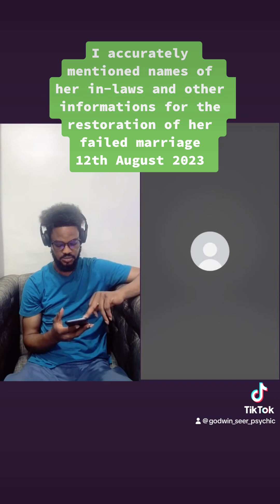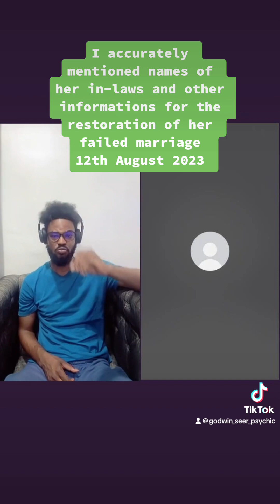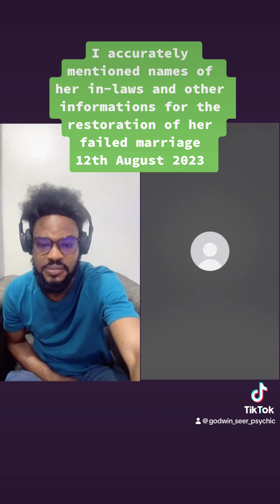You too can learn how to prophecy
Join my free Facebook Group @ Gift of Prophecy (Prophetic Codes) and message me to register for Horama Prophetic School Facebook @ Godwin-Spirit Daramola